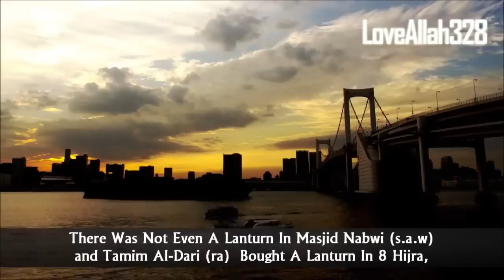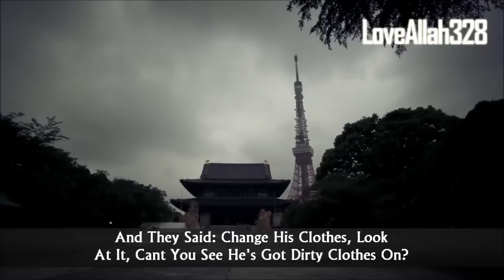Lighter Than A Mosquito's Wing ᴴᴰ ┇ Powerful Speech ┇ by Sheikh Zahir Mahmood ┇ The Daily Reminder ┇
Video Courtesy of: LoveAllah328 YT Channel

"On The Day Of Judgement A Man Will Come and He Will Be Huge but In The Scales Of Allah, He Will Be Lighter Than A Mosqitoes Wing, Why? Because Theres No Good On Him, He Had No Concern For Humanity, He Had No Concern For His Responsibilty To Allah (swt) and These Are The People Who Will Be Weighted, You May Have No Status In The Duniya, You May Not Have A Big Car, You may Not Have A Cartia Watch, Living In A Nice Area but Your Status Is By Allah, As Long As Youre Obedience To The Comands Of Allah (swt) That Is What Is Status, You Know Its Amazing How Muslims Suck Up To People Who Have Cars, Guy Buys A New Q7 and He's Got Loads Of New Friends, What Does It Say About Those Friends? Wallahi, What Does It Say About Those Friends? That you Are Impressed Because He's Bought A Piece Of Metal? You Are Sucking Up To Him Because He's Bought A New Piece Of Metal? You Respect People On The Bases, Of Where Where They Live? On A Few Piece/Bases Of Bricks? Is This The State That The Muslims Have Come Down To? What Was The Size Of The House Of The Prophet (s.a.w) ? The Size Of The House Of The Prophet (s.a.w) Was This, It Was 4 Meters by 4.5 Meters, That Was The Entire Size Of The House Of The Prophet (s.a.w) But Was There Any House In The History Of Humanity Which Had More Barakah Than The House Of The Prophet (s.a.w) ? What Was The Size Of The Masjid Nabwi (S.a.w) ? You Compare It To This Huge Masjid, East London Masjid, What Was The Size Of Masjid Nabwi? It Was 30 Meters by 35 Meters and After The Battle Of Khaibr, It Was Extended Slightly, Just Slightly, There Was No Fancy Carpet On The Floor, The Ceeling Barely Exceeded The Heads Of Those Who Prayed In It and The Walls Were Made Out Of Umbait, But The Men and The Women Which Emanated From This Masjid Were Bait and Until 8 Hijra, There Was Not Even A Lanturn In Masjid Nabwi (s.a.w) and Tamim Al-Dari (ra) Bought A Lanturn In 8 Hijra,From This Small Dark Masjid Emanated A Light Which Extinguished The Darkness Of Kuffar and Half Of The World Because It Was A Place Of Substance,"

Speaker: Shaykh Zahir Mahmood
Nasheed: Maher Zain - So Soon
End Nasheed: Allahu - by Labbayk (feat. Yousuf & Coskun)